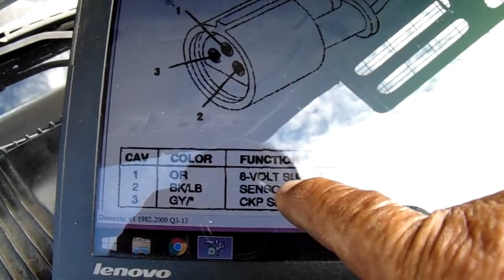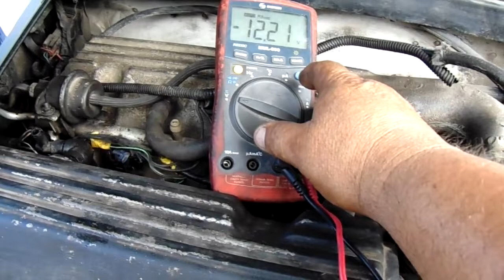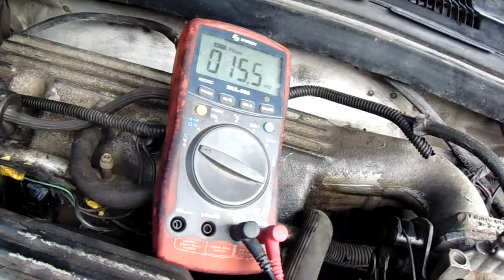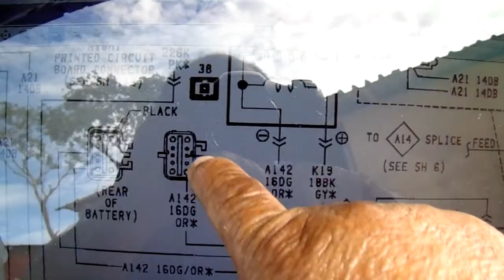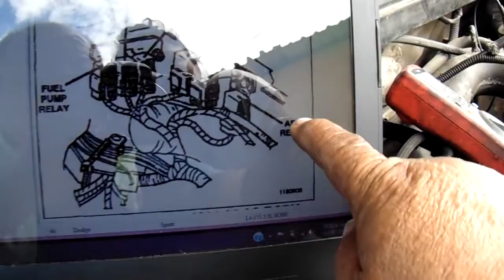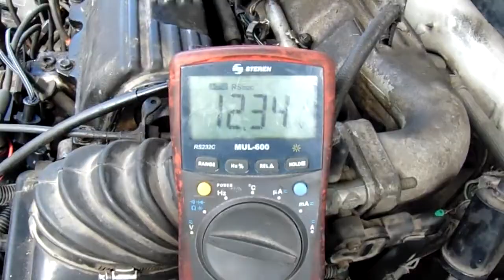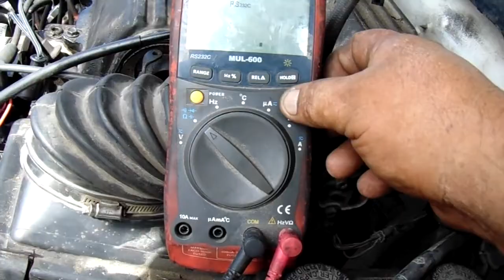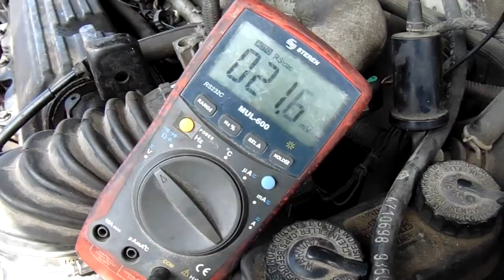como checar fallo de chispa cableria en mal estado spirit 94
como checar fallo de chispa cableria en mal estado spirit 94  dolor de cabeza pero se pudo agregar